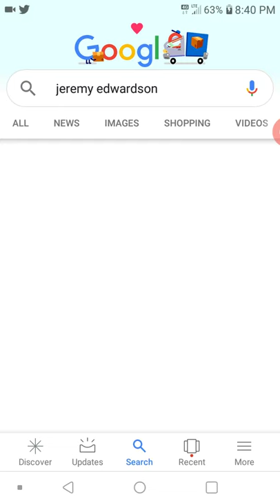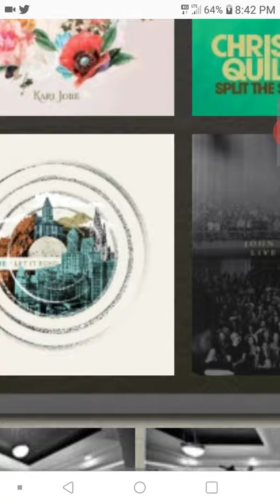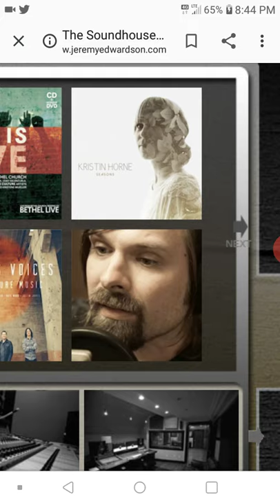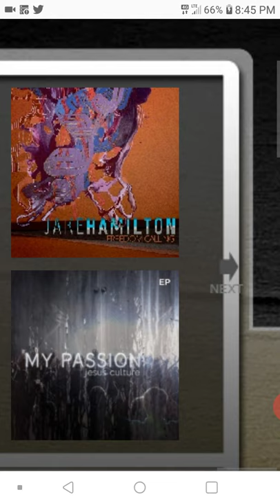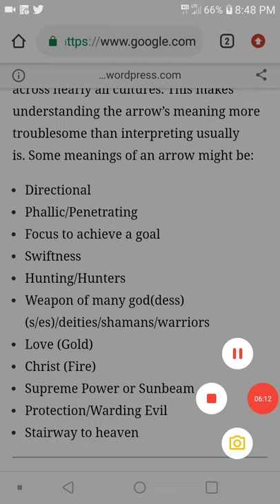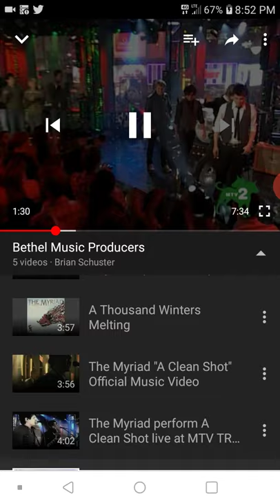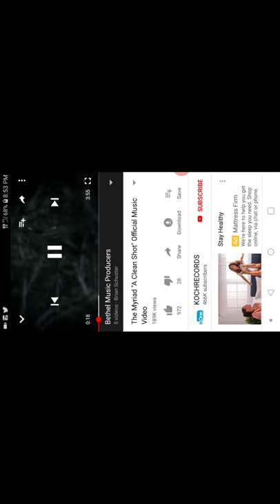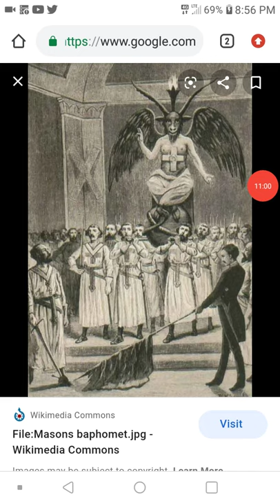Bethel Music Producer.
This is Jeremy Edwardson
He's produced most of Bethels music.
Please notice who he is and where he has been in musical Career.